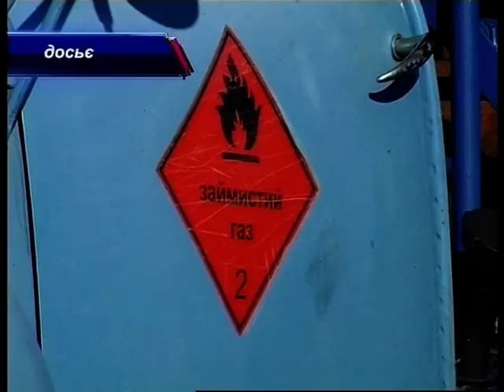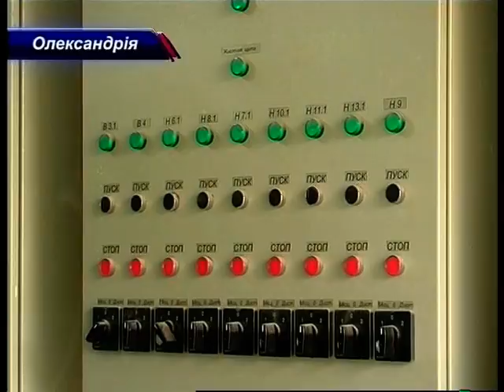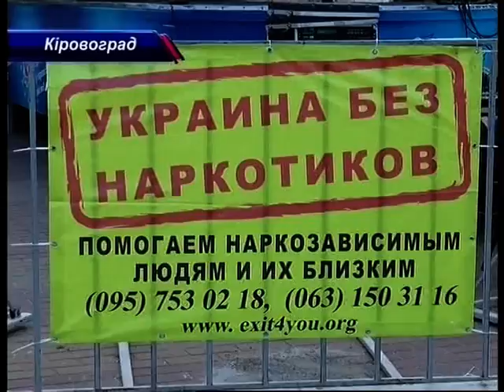День за днем 27.08.2015